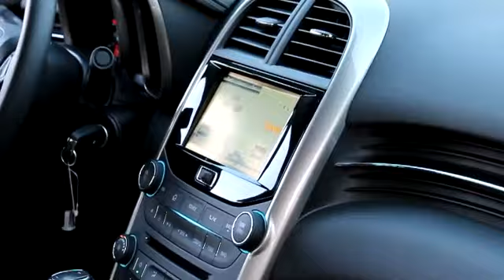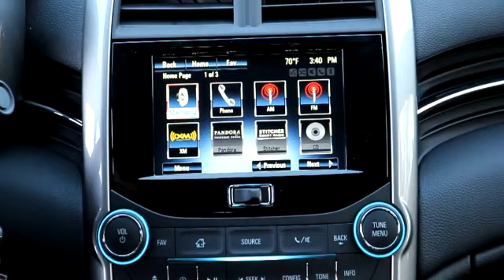2014 Chevrolet Malibu LT